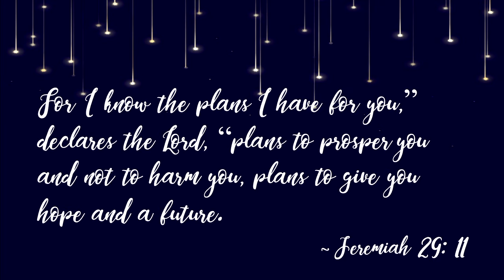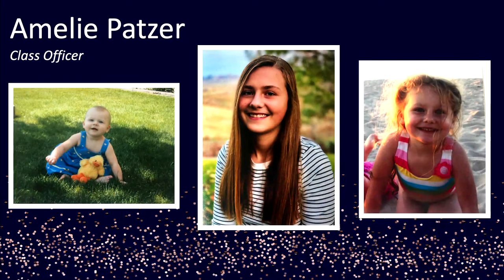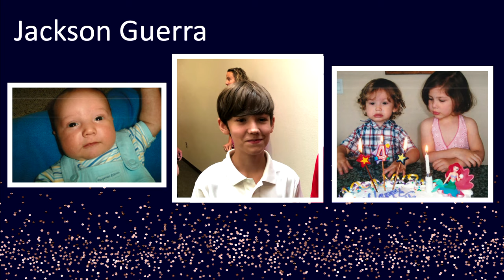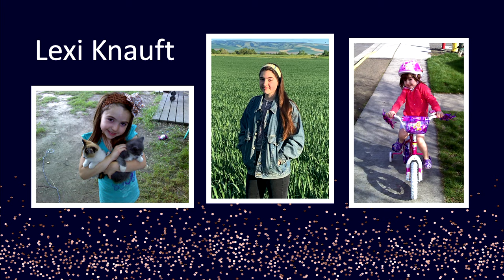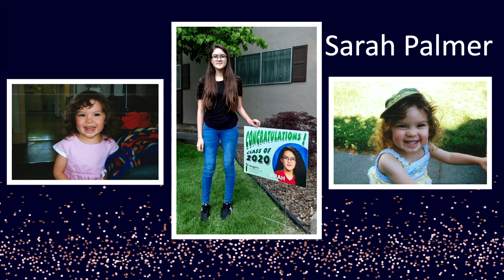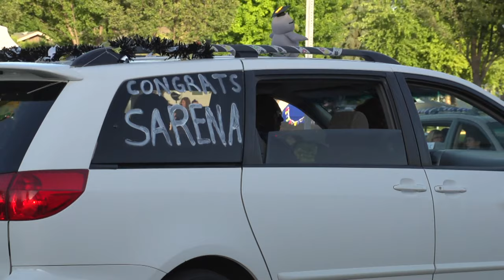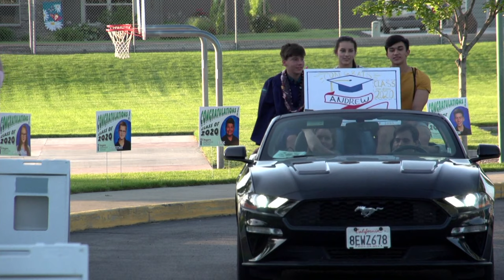Graduation Stream 2020